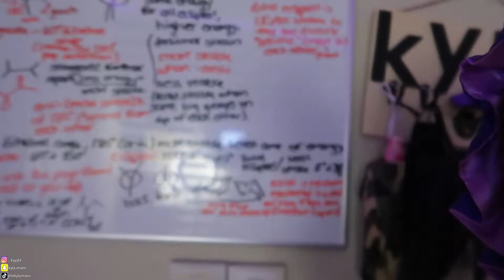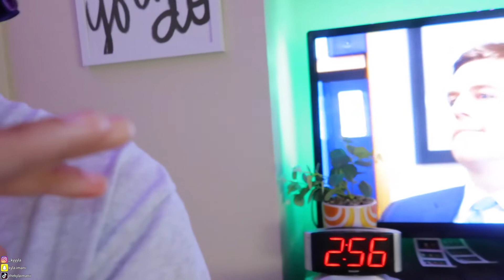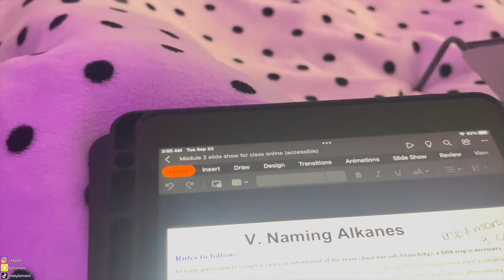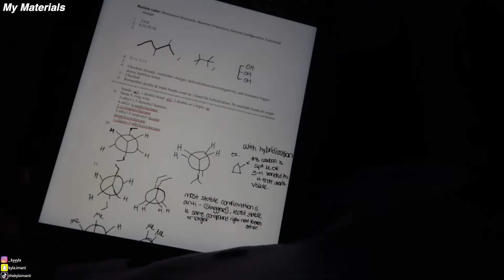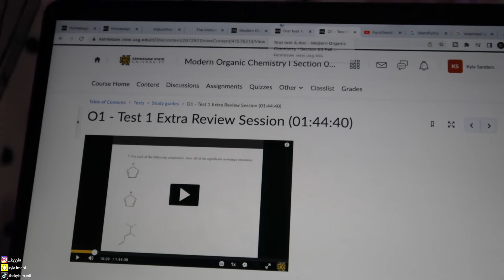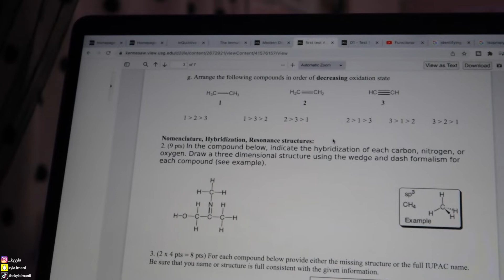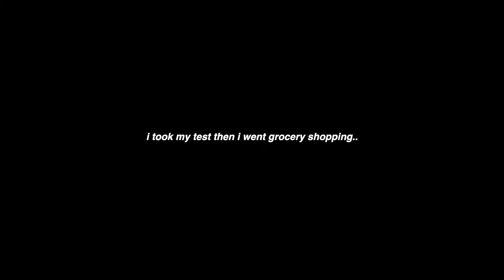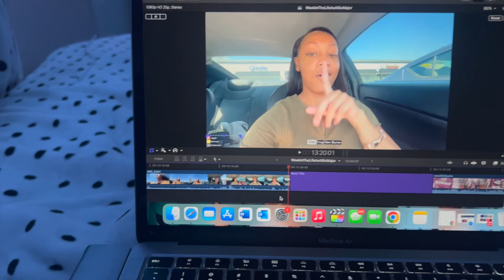Day in The Life of a Biology Major at Kennesaw State University: All Nighters? Exams? 🤯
In this week in the life video, I'm sharing what it's like to be a biology major at Kennesaw State University. From studying for exams to pulling all-nighters, this is a typical week in the life of a biology major!

If you're curious about what it's like to be a biology major at Kennesaw State University, then this video is for you! In this week in the life video, I'm sharing with you everything from studying strategies to how to prepare for exams. Whether you're a student or a pre-med, this video is a great way to get a glimpse into the life of a biology major!

Camera: Canon G7X MARK II
Editing Software: Final Cut Pro
Age:21